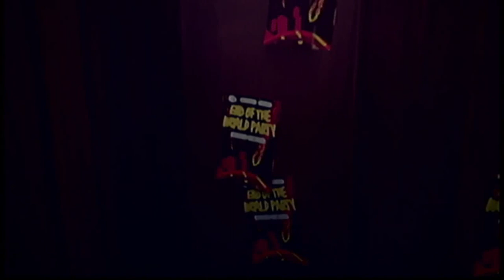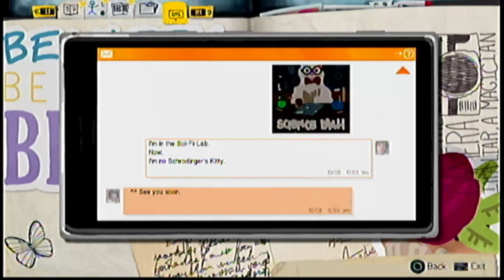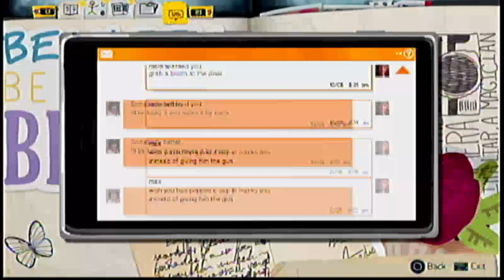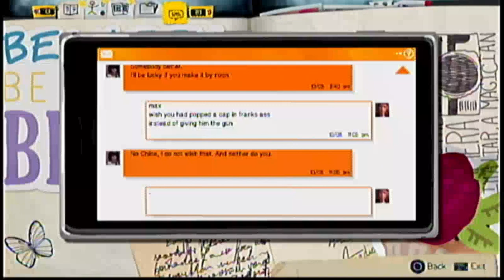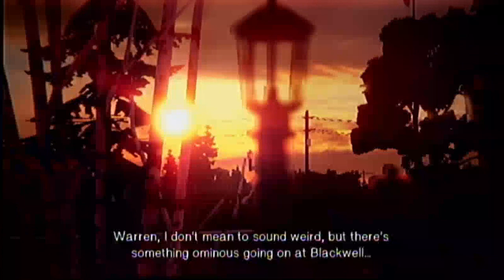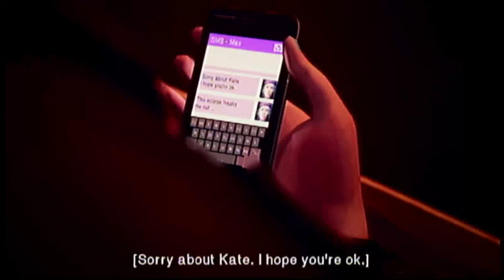Life is strange:ep.2:Out of time:part 5 A life in my hands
After returning to school just in time for Mr.Jeffersons class things take a turn for the worst.